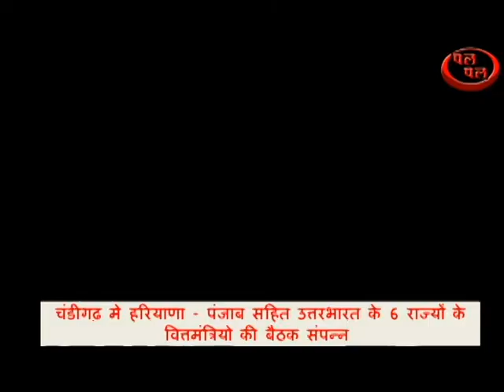चंडीगढ़ # उत्तर भारत की 6 राज्य सरकारो ने डीज़ल - पेट्रोल की कीमतें कम करने के लिए बनाई उप समिति